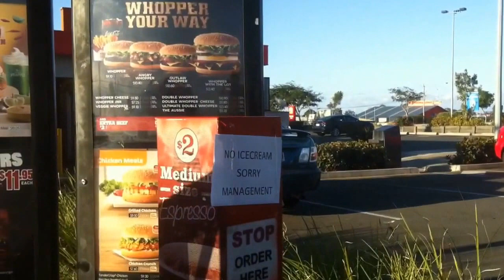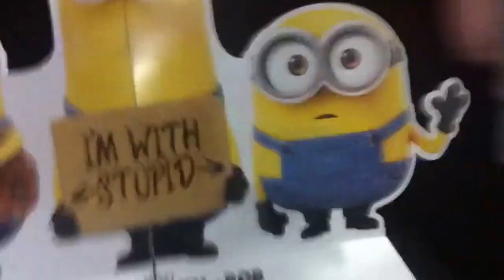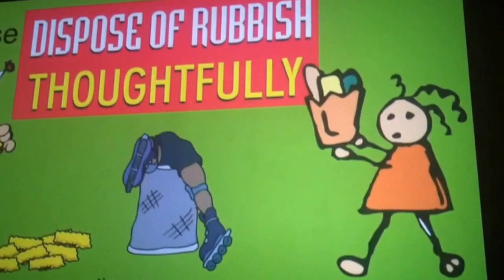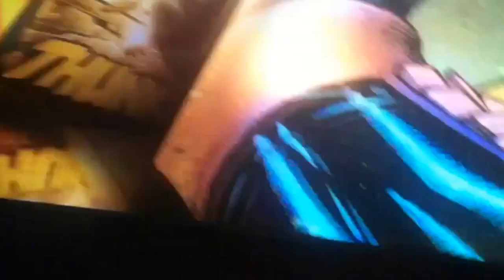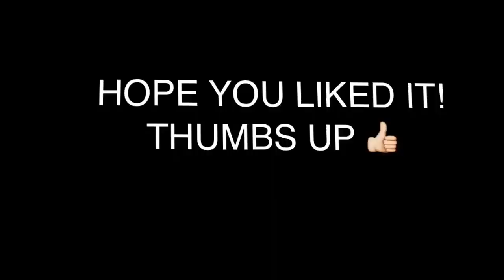Meet my friends | Vlog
Hey guys, I hope you enjoyed this little vlog of me and my friends!